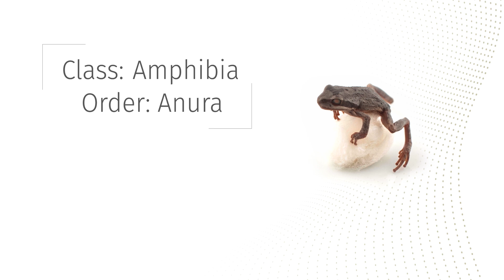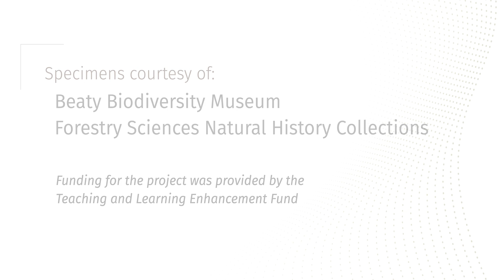Order Anura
From the class Amphibia, here's a glimpse into the order Anura.